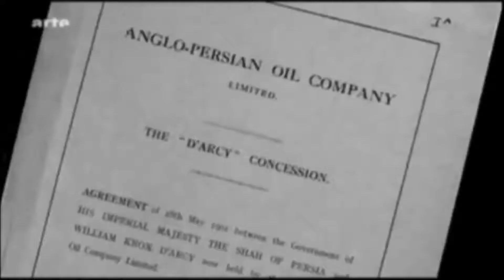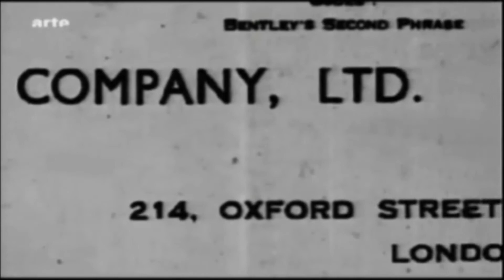Le réchauffement climatique et le pétrole - Global warming and oil